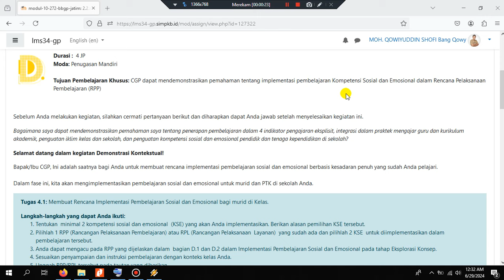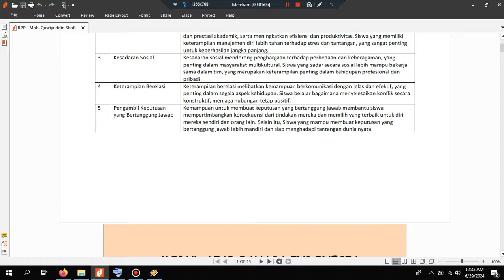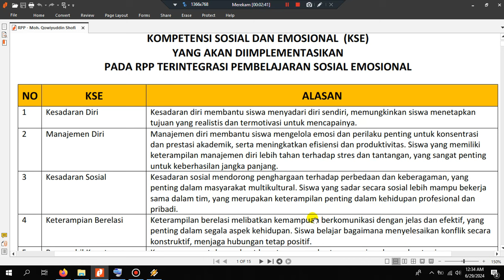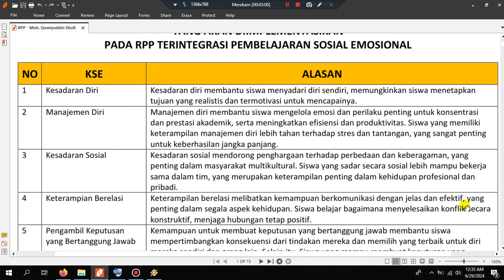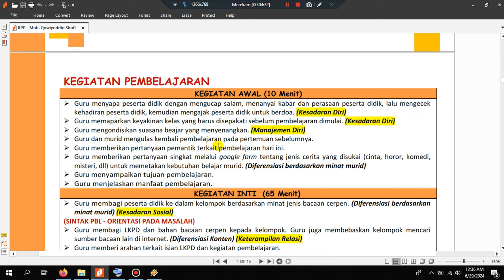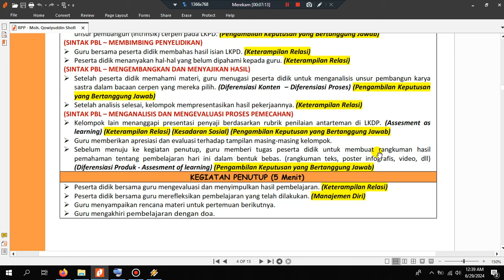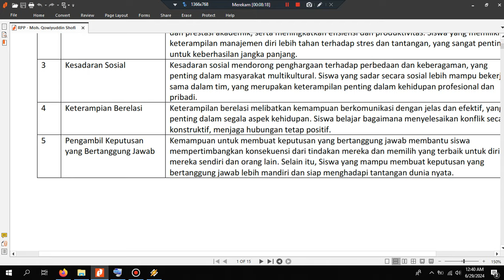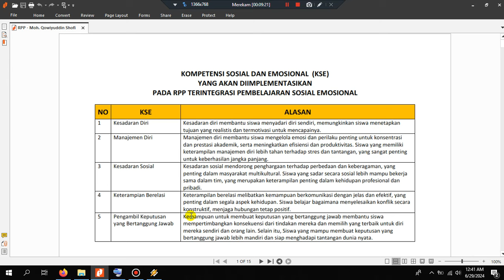Demonstrasi Kontekstual Modul 2.2 RPP Terintegrasi Pembelajaran Sosial Emosional